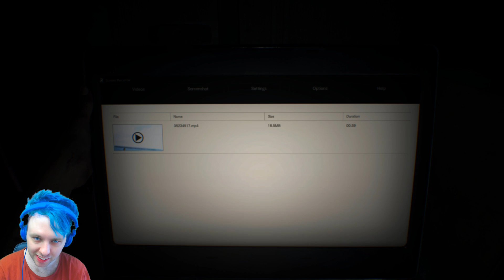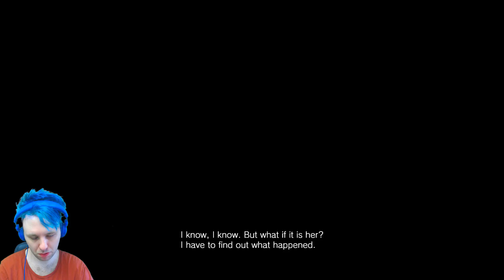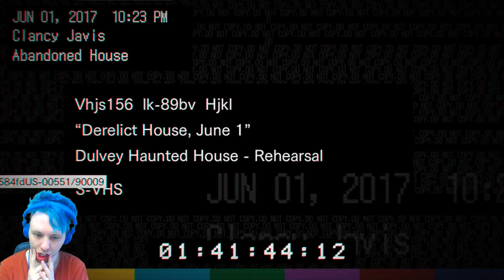DET HEMSÖKTA HUSET | Resident Evil 7 #1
Då kör vi igång. Resident Evil 7 är ett skräckspel, och som många vet så HATAR jag skräckspel! Turligt nog så vet jag även att NI ÄLSKAR när jag blir rädd, så det är en sorts win-lose situation. Äh, nog pratat om det! Nu kör vi igång så att det skvätter om det!